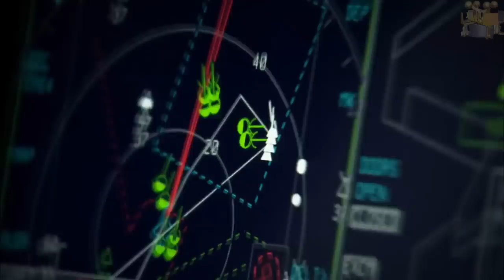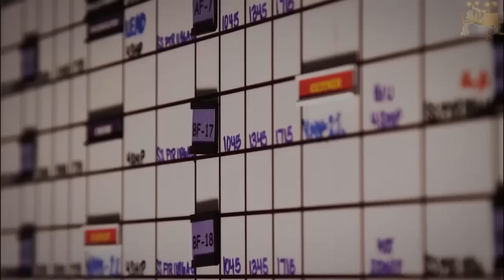F-35 Lightning II JSF IN ACTION - BOMBING & FLIGHT 2017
The Lockheed Martin F-35 Lightning II is a family of single-seat, single-engine, all-weather stealth multirole fighters. The fifth-generation combat aircraft is designed to perform ground attack and air defense missions. It has three main models: the F-35A conventional takeoff and landing (CTOL) variant, the F-35B short take-off and vertical-landing (STOVL) variant, and the F-35C carrier-based Catapult Assisted Take-Off Barrier Arrested Recovery (CATOBAR) variant. On 31 July 2015, the United States Marines declared ready for deployment the first squadron of F-35B fighters after intensive testing.[9][10] On 2 August 2016, the U.S. Air Force declared its first squadron of F-35A fighters combat-ready

f-35 cost
jet fighter cockpit view
f-35 lightning ii
f-35 news
f-35 problems
f-35 vs f-22
f-35 helmet
f-35 cockpit
f-35 program cost
f-35 top speed
f-35 video
f-35 lightning ii vertical takeoff
f-35 lightning ii in action
f-35 lightning ii documentary
f-35 lightning ii cockpit
f-35 lightning ii busting myths
f-35 lightning ii takeoff
f-35 lightning ii fighter jet
f-35 lightning ii demo
f-35 lightning ii flyby
f-35 lightning ii busting myths - episode

lockheed martin f-35 lightning ii- the joint strike
lockheed martin f-35 lightning ii documentary
lockheed martin f-35 lightning ii (aircraft model)

f-35 in action
us f 35 in action
f 35 fighter jet in action
f 35 raptor in action
f 35 fighter in action
f-35 joint strike fighter in action
f 35 lightning in action
f 35 lightning 2 in action